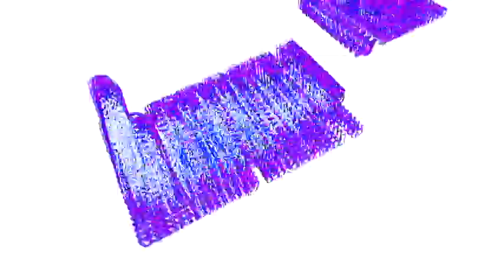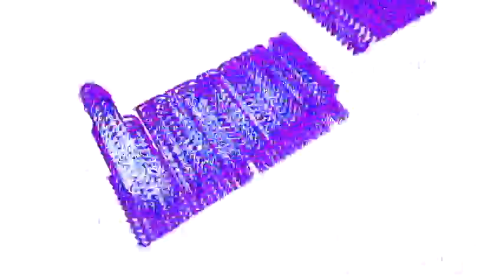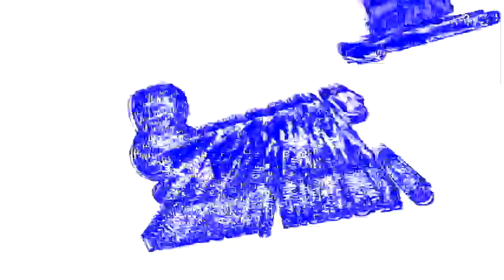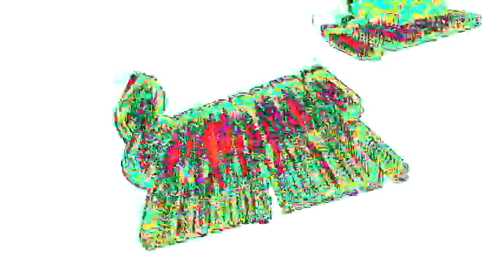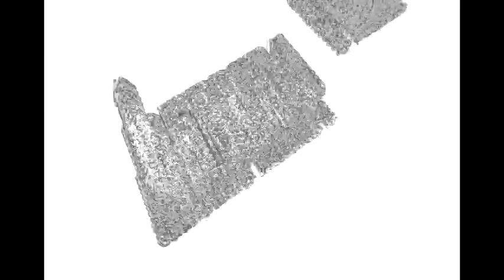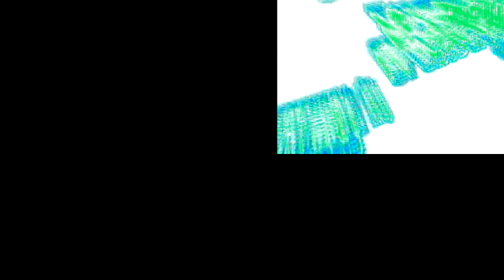Veg Replace Tennis Friendship is Randomly Musical 6 Rounds